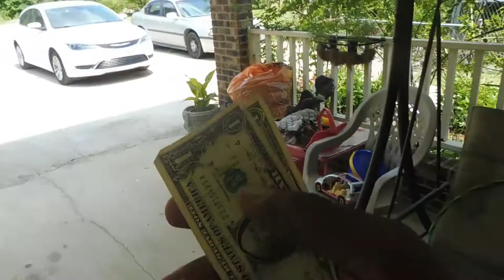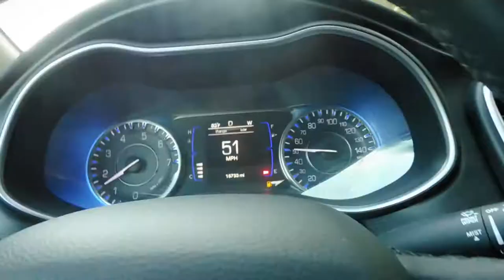My First Vlog: Going Home & Car Show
This vlog is literally about NOTHING! THIS IS MY FIRST VLOG.It's just a regular day of my life. I traveled home to visit family and hung out with friends at a local car show. Hopefully you guys enjoyed this vlog. Comments are welcome, let me know about improvements!
Songs: With you x Drake ft. PartyNextDoor
Devotion x Earth Wind & Fire